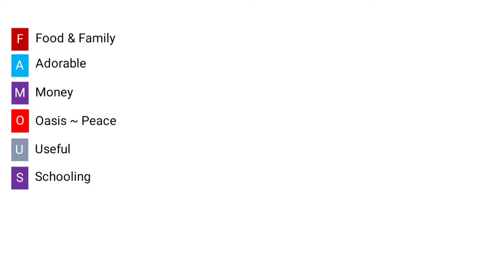Beetroot Halwa / Healthy Halwa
Hello friends 👋
Today I'll share with you a tasty and healthy Beetroot Halwa .This is very easy recipe and I definitely say that you and your family will love this sweet.
So please try it and share your comments with me. If you like this video don't forget like,share and comment and if you are on my channel for the first time remember to subscribe my channel for more videos like this.
Happy watching :-)

Here is the link to some more useful video.

Healthy Energy Bars -

Vanilla Malai Kulfi -

Cheese Dosa -

Sandwich ( fireless cooking)

I also have some videos on money , homeschooling ect,you can check out the videos from my channel.